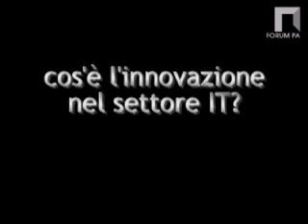L'innovazione? Comincia da una progettualità condivisa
Cosa significa innovare nel settore IT? Perché in Italia nascono soluzioni tecnologiche che non riescono ad essere inserite in un sistema strutturato di innovazione? Qual è il valore aggiunto delle reti e delle communities per la creazione e l'accumulazione di conoscenza? Lo abbiamo chiesto a Roberto Galoppini, ricercatore e fondatore del primo consorzio italiano sull' Open Source.